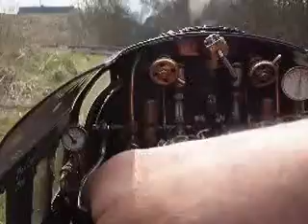A1 Pacific ALCAZAR 60136 on test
A1 Pepercorn Pacific Alcazar 60136 on test after re-furbishment
Extensive modifications and new BR Green Livery